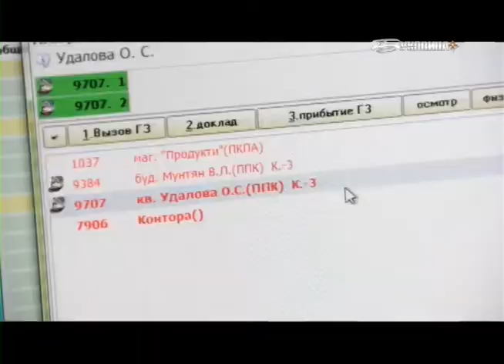20 секунд достатньо для того, аби квартирному злодію відімкнути двері та потрапити до приміщення